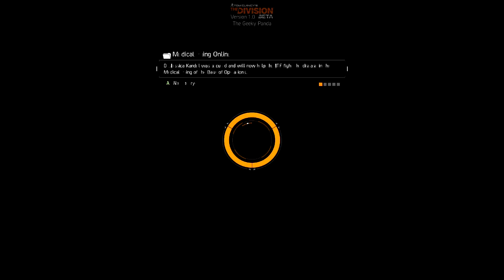INTO THE DARK ZONE | The Division (Xbox One) Beta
The Division Beta is finally here and hit the Xbox One first. Featuring both a Cooperative campaign and a PVP area. My friends and I take on what the Division has to offer. FIGHT FOR NEW YORK!